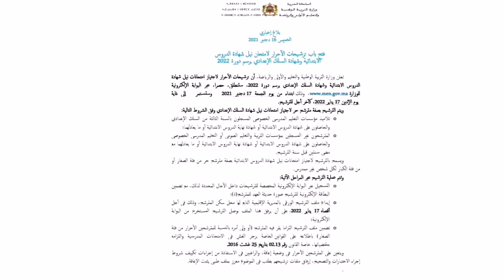فتح باب ترشيحات الأحرار لنيل شهادة السلك الإعدادي والدروس الإبتدائية دورة 2022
التاسعة حرة
الدروس الابتدائية
طريقة التسجيل